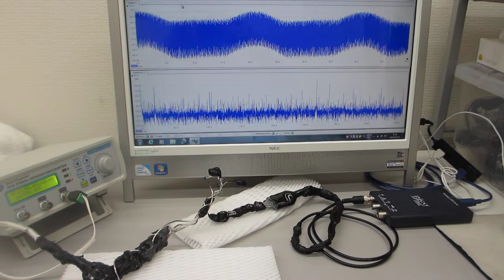表面弾性波の伝搬状態をコントロールする技術に関する基礎実験（超音波の発振制御システム）